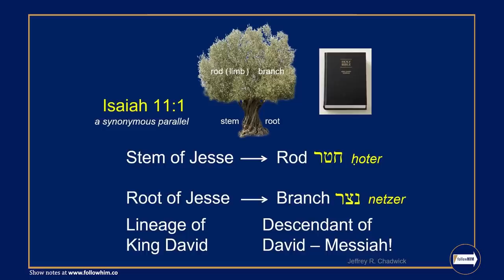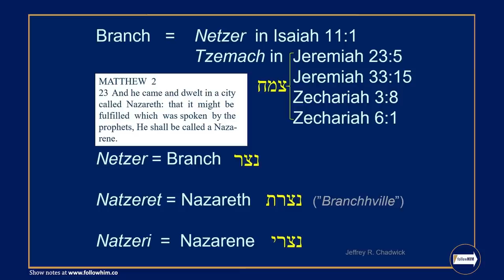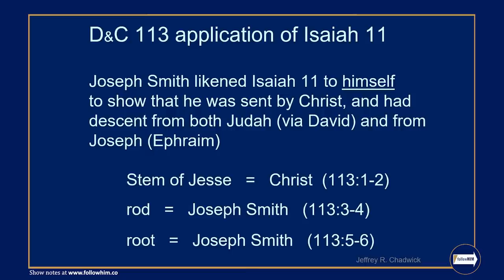Christmas Part 1 • Dr. Jeffrey Chadwick • Dec. 19 - Dec 25 • Come Follow Me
Are there parallels between Jesus’s birth in a cave, resting in a stone manger, his burial in a tomb, and his resting place on a stone? Dr. Jeffrey Chadwick explores the possibilities of  census, housing, and manger traditions in the ancient Levant.

Thanks to the follow HIM team:
Dr. Hank Smith: Co-host
John Bytheway: Co-host
David Perry: Producer
Lisa Spice: Client Relations, Editor, Show Notes
Jamie Neilson: Social Media, Graphic Design
Will Stoughton: Video Editor
Krystal Roberts: Translation Team, English & French Transcripts, Website
Ariel Cuadra: Spanish Transcripts
Igor Willians: Portuguese Transcripts

00:00 Part 1–Dr. Jeffrey Chadwick
00:59 Introduction of Dr. Jeffrey Chadwick
04:19 CFM suggests looking at the Old Testament and the Christmas story
07:08 Isaiah 12 chiasm
12:38 Synonymous parallel
14:22 Bethlehem and Nazareth
17:14 Rod and Stem of Jesse
23:41 Zion and Jerusalem
26:54 Census, taxes, or prophecy?
28:20 Tekton or carpenter
29:16 Betrothal
32:37 Joseph builds a home in Bethlehem
33:10 Herod’s temple as place of revelation
36:02 Jesus’s name is prescribed and is the Son of God
44:35 Joseph marries Mary
47:58 Taxes or enrolled and registered
52:32 Where did Joseph and Mary live in Bethlehem?
56:35 Guest room or cave?
57:25 Manger in stone
1:03:25 End of Part 1–Dr. Jeffrey Chadwick